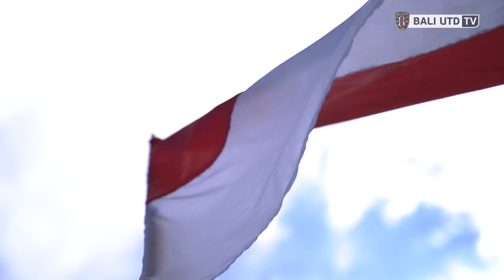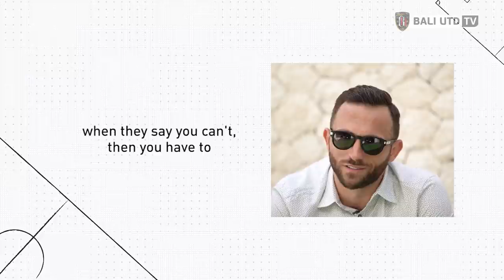SPASO: Naturalisasi Bukan Sebatas Lisensi | Beyond Series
Indonesia adalah rumah kita, kemanapun jauh kita melangkah tentu akan kembali ke rumah! Layaknya rumah yang harus kita jaga, mari kita jaga Indonesia dengan segenap tumpah darah.

Dirgahayu Indonesia 🇮🇩